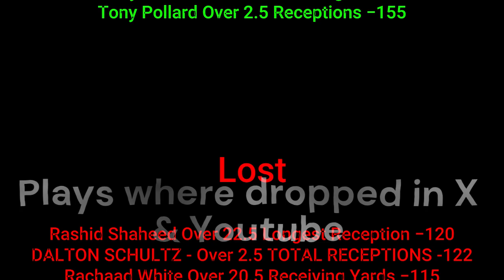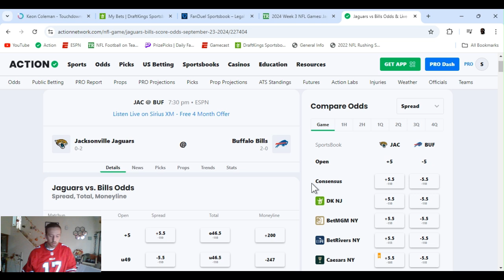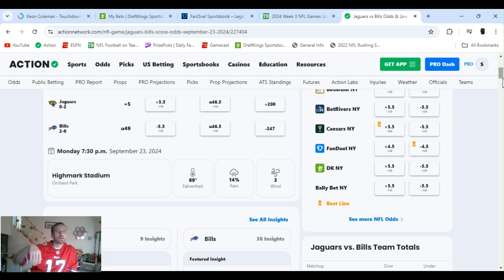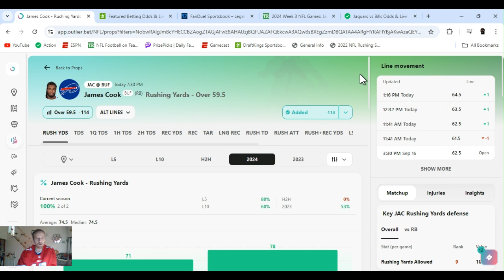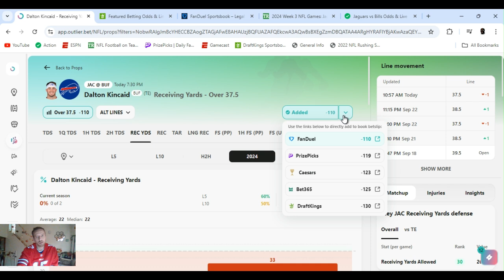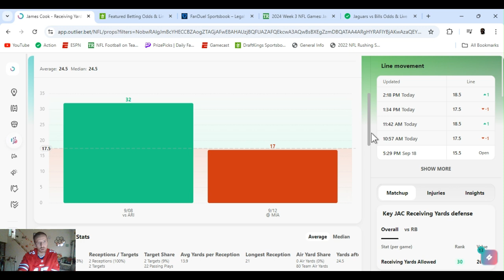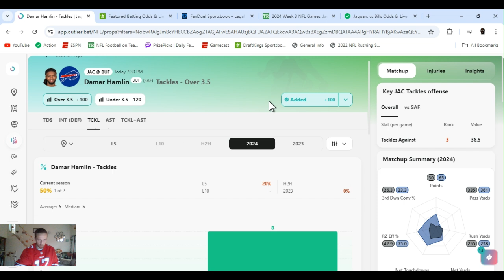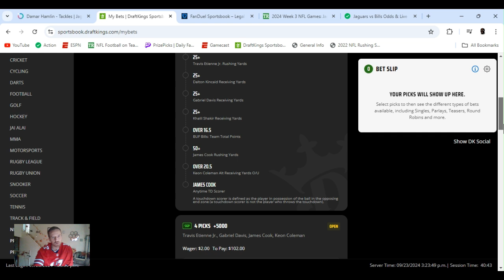NFL player props |NFL player props Today Monday 9/23/24 | Best NFL prop bets | Monday Night Football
NFL  best bets for Today September 23, 2024 Thursday  | In this video I I give you my favorite player props and predictions  from today's NFL slate |  Jaguars @ Bills 7:30 PM | Commanders @ Bengals
8:15 PM |

         |   AceMoney-Sportsbook-Robbery   |